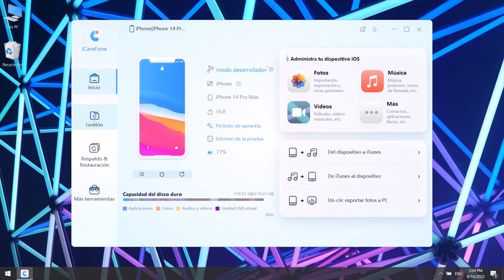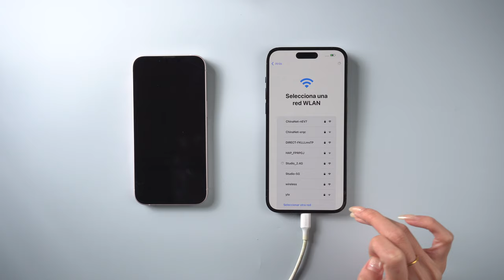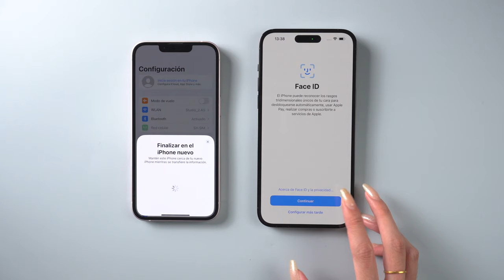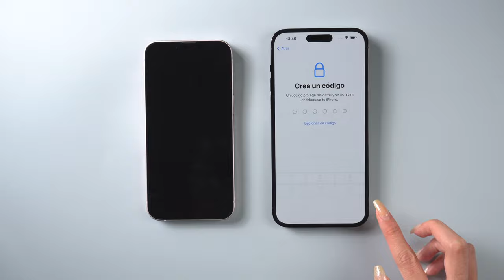¡Revelamos las 2 Maneras de Pasar Datos de tu Antiguo iPhone al iPhone 14!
Si tienes el antiguo iPhone 8/8 Plus/X y quieres pasar datos al iPhone 14, no pierdas este vídeo en el cual te contamos las dos maneras más sencillas de hacerlo.

1 clic para exportar fotos a PC/Mac o agregar/eliminar/editar selectivamente contactos, audios, videos, etc.

⏰Marcas de tiempo:
00:00 Introducción
00:12 Método 1: Pasar datos de un iPhone a otro iPhone 14 con Tenorshare iCareFone
02:20 Método 2: Transferir datos del iPhone al iPhone 14 directamente